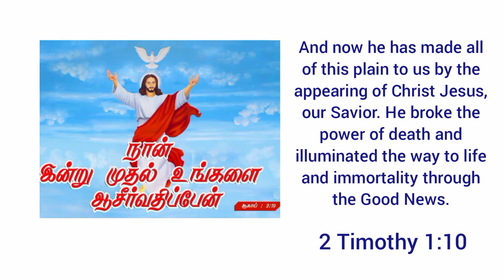Today's Gospel (20.04.2022) | இன்றைய நற்செய்தி | God's word | Sis. Sheriba Shaji